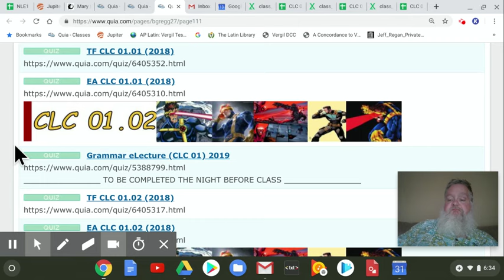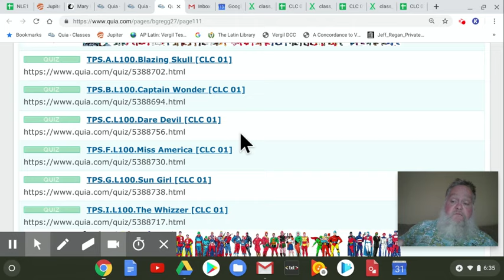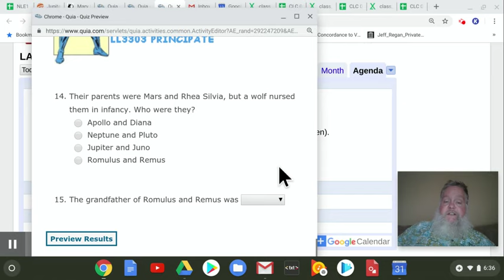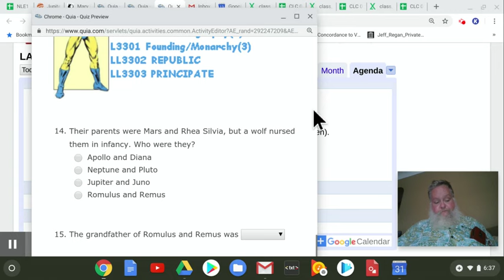Aug 13, 2019 6:37 PM